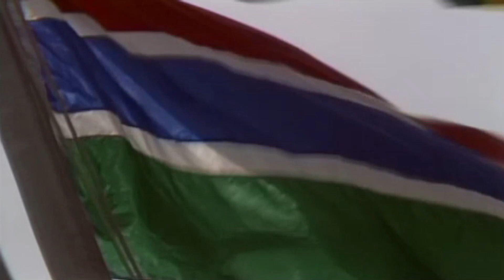UN Universal Declaration of Human Rights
Adopted in 1948, this milestone document outlines the fundamental rights all people are endowed with.